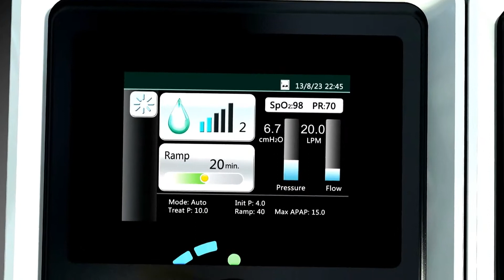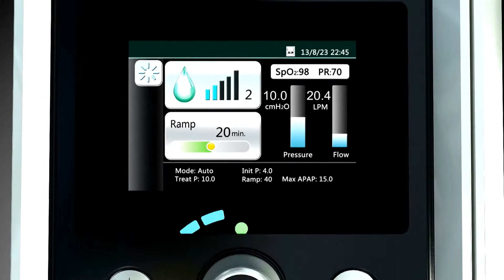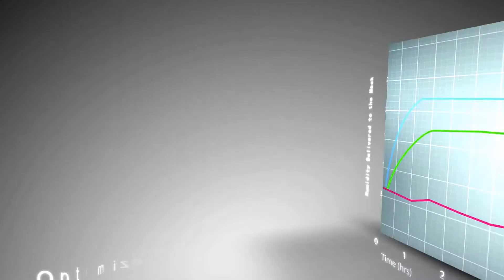3B Luna Promo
Introduction to the Luna CPAP and Auto-CPAP.

Listen ad-free with YouTube Premium
Song
Trusted Computing-19457-RFR
Artist Filippo Vicarelli
Album: Playonloop.com
Licensed to YouTube by AdRev for Rights Holder